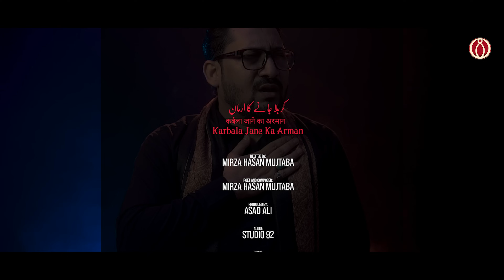Nohay 2024 - Karbala Jane Ka Arman - Mirza Hasan Mujtaba - Karbala Jane ki Khwahish - Arbaeen Noha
KARBALA JANE KA ARMAN - MIRZA HASAN MUJTABA

After a Huge Appreciation of " Karbala Jane ki Khwahish " Mirza Hasan Mujtaba wrote another Kalam Related to Ziarat e Imam Hussain a.s for All of His Lovers and Azadaran

Everyone Must Listen These Heart Touching verses INSHALLAH You will Feel KARBALA 💔

Exclusive Moharram Noha 2024 - New Noha 2024 - Mirza Hasan Mujtaba

Audios Are Available on all Audio Platforms

VIDEO DETAILS :

Reciter : Mirza Hasan Mujtaba
Poet & Composition : Mirza Hasan Mujtaba
Produced by : Asad Ali

Audio : Studio 92
Video : 92Plus
Creative Art : Ali Haider Gfx

Copyright Note :

Uploading any of our audio & visual content on any website, channel and on social media without our permission is a copyright violation which is a criminal offence and penalties include fines
and prohibited as these all are registered under Mirza Hasan Mujtaba © Under Section Copyright Content Act.
We will not be responsible if any of your

Copyright Strictly Prohibited © - Mirza Hasan Mujtaba